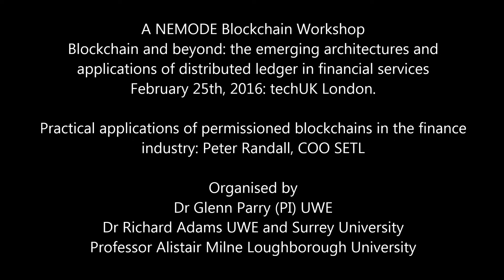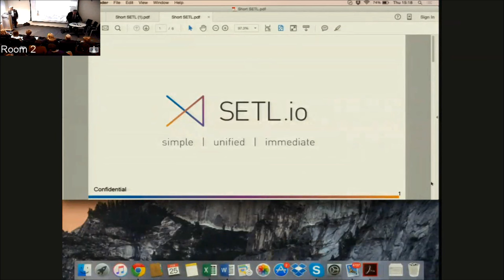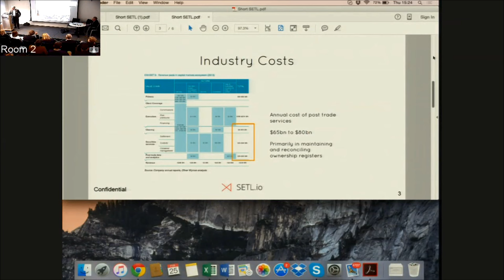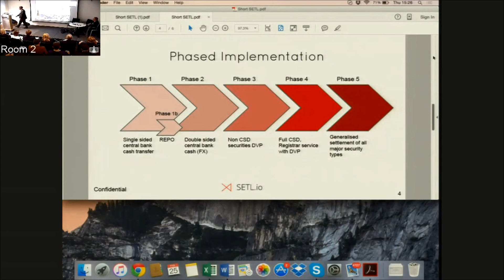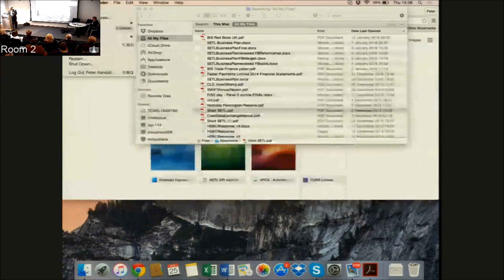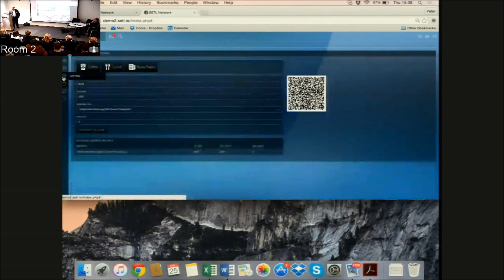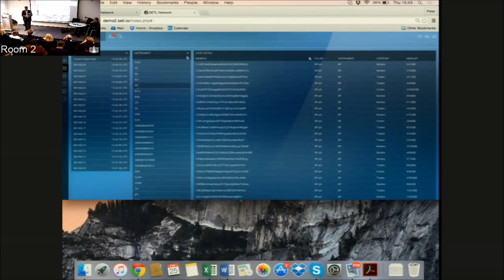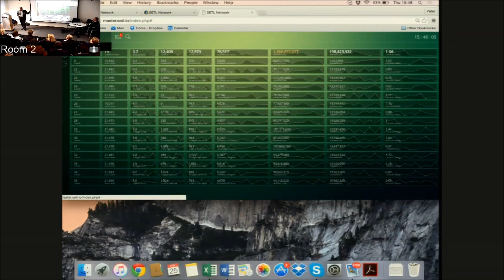Blockchain and beyond: Un- SETL-ing the status quo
Blockchain and beyond; this stimulating talk by Peter Randall, COO of SETL, looks at a practical application of the blockchain in the finance sector. This talk comes from a workshop organised by Dr Richard Adams and  Dr Parry funded with a NEMODE, RCUK grant.